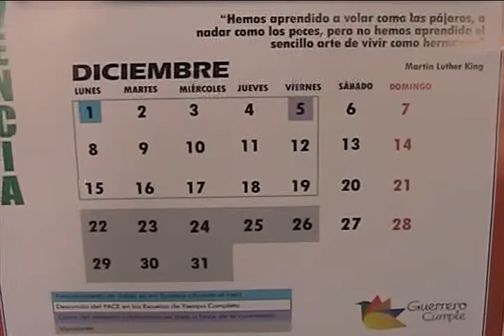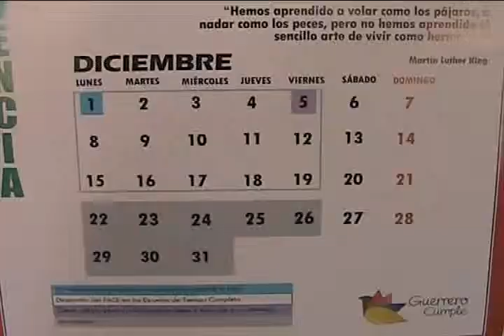ENTREVISTA HUGO SOTO